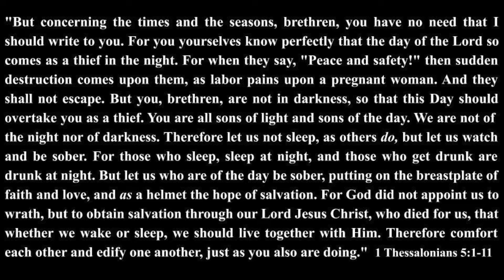Episode 15 | November 29, 2020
Hosanna Fellowship's program on WKPT-TV.